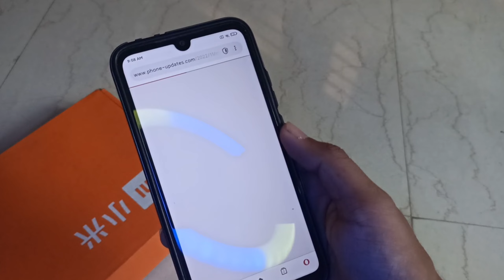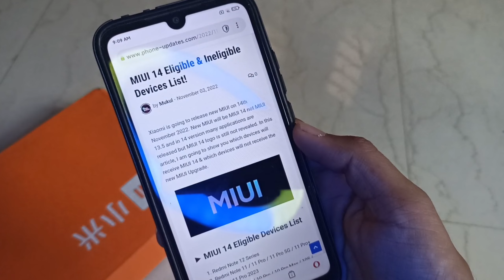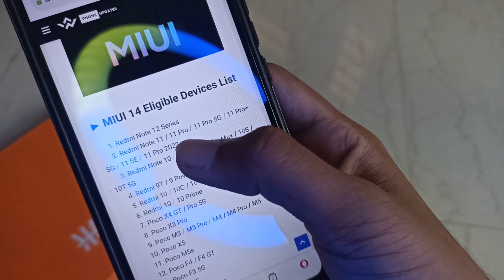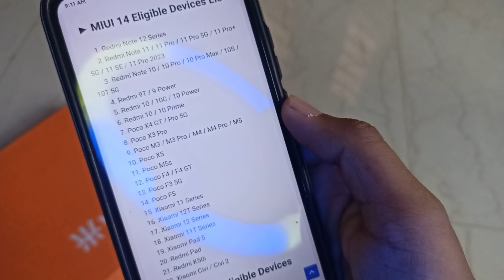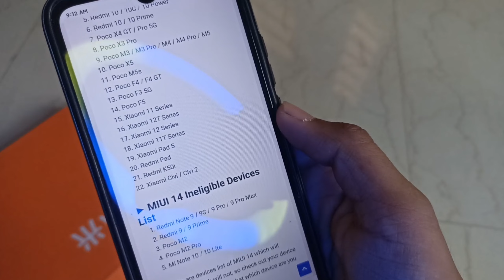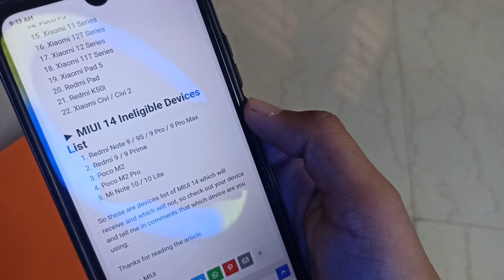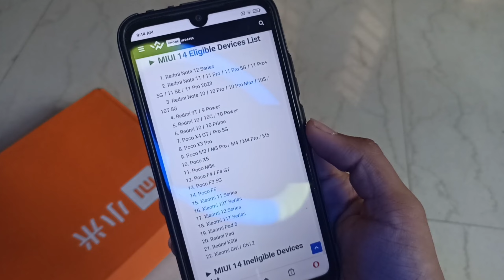MIUI 14 Eligible Devices List Released | Check your Device Name Now | MIUI 14 in 20+ Devices 🔥🔥